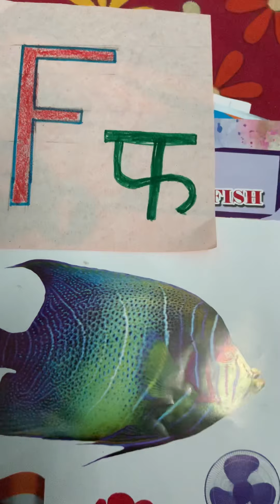Recognition of letter “F”